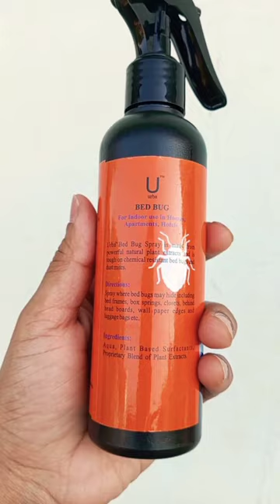बेड के खटमल मारने वाला स्प्रे | bed bug spray buy from Amazon ₹ 190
best one
No more bites and ugly rashes when you wake up in the morning. Fresh and good sleep possible with the little help from this bed bug repellent.

Urba™ BugSpray 200 ML | Bed Bug Repellent | Khatmal Spray | Completely Herbal | Bed Bug Repellent Spray | Made with Lemongrass, Cedarwood & Neem| Eco-friendly & Biodegradable | Irritant-Free, Chemical-Free |Baby-Safe, Skin-Safe, Plant-Safe | 200mL

Limited-time deal: Urba™ BugSpray 200 ML | Bed Bug Repellent | Khatmal Spray | Completely Herbal | Bed Bug Repellent Spray | Made with Lemongrass, Cedarwood & Neem| Eco-friendly & Biodegradable | Irritant-Free, Chemical-Free |Baby-Safe, Skin-Safe, Plant-Safe | 200mL

Urba Bed bug spray is completely made from plant-based essential oils like Neem Oil & Proprietary blend of plant extracts which are known to have Bed Bug repellent properties

Harsh on Bed Bugs, Gentle on Environment: Urba Bug Spray is made to help keep your home free of bed bugs with the use of natural oils that repel bed bugs that may wreak havoc on your mattress and even your couch and cushions. It is safe for your kids and pets and can be used even in hospitals and hotel rooms.

Safe for Your Loved Ones: We care for you and you care for your loved ones and we leave no one out. Our products are made safe for your skin and free of toxic ingredients that may cause respiratory irritation keeping your kids & pets safe.

Prevents Re-infestation: This Bed Bug Repellent keeps the bed bug eggs from hatching preventing re-infestation and keeping your home bed bug-free for months on end.

Gentle & Safe: Plant-based, hypoallergenic bed bug repellent, great for a home with pets and kids and a permanent solution for termites